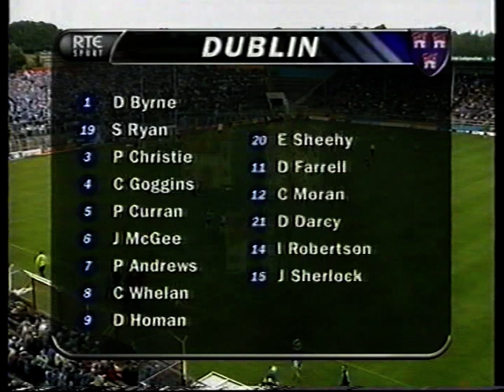2001 All Ireland Football Quarter Final Kerry v Dublin Part 1